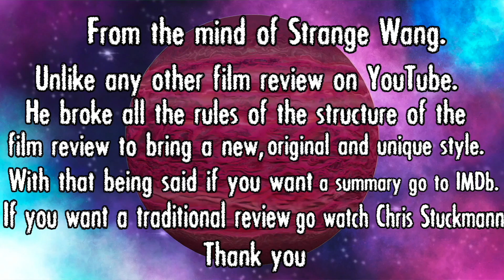Halloween Ends - Movie Review